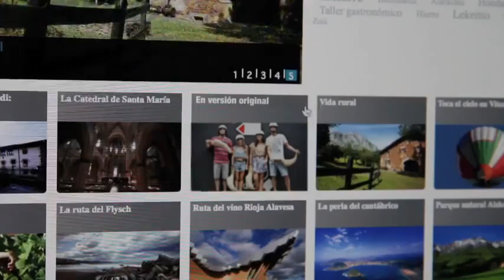Cancion anuncio "Euskadi, Saboréala"